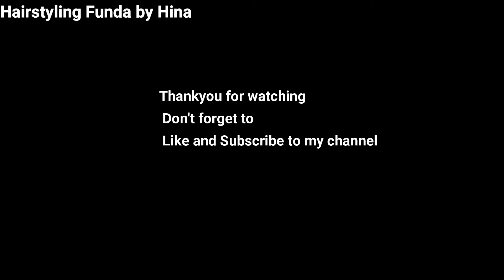Hairstyle for Karwa Chauth at home | Open Hairstyle for Karwachauth | Juda Hairstyle for Karwachauth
Do Like
               Comment and

 You will find this video related to..